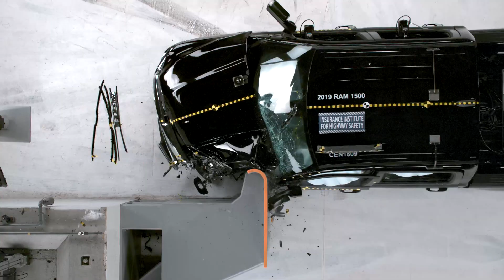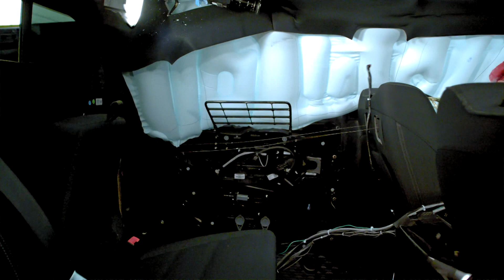2019 Ram 1500 crew cab driver-side small overlap (1st) crash test (extended footage)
Overall rating is based on both tests.

Rating:Good